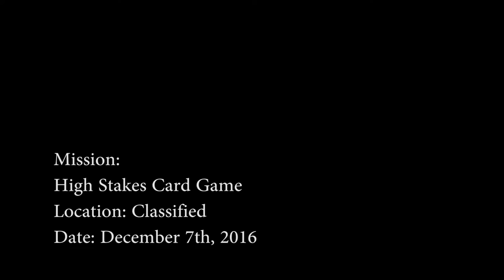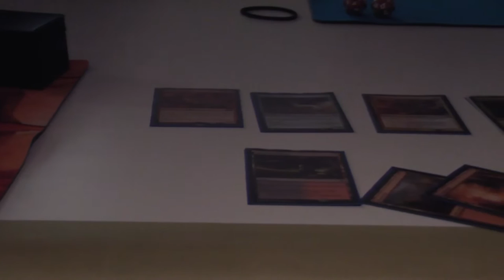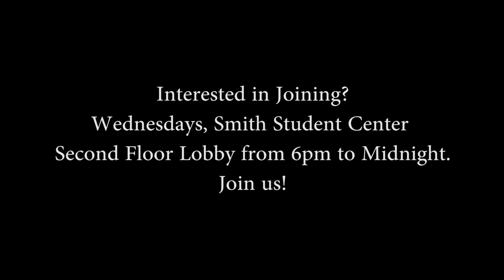Gamers' Guild of Slippery Rock University Promo Video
This is a promo for my College gaming club that a member made for this video production class, and I have uploaded so it's there for people to see what we do, and if anyone is every in the Slippery Rock PA area on a Wednesday night please stop by and playing some games.